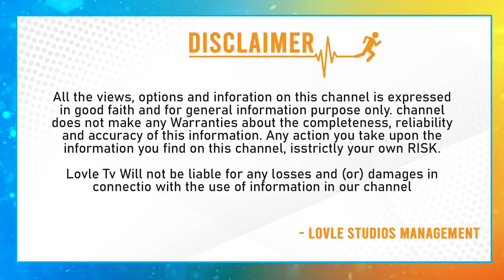నిహారిక కీలక నిర్ణయం ..| Niharika Konidela Focus On Her Career | Niharika Divorce News | Lovle TV